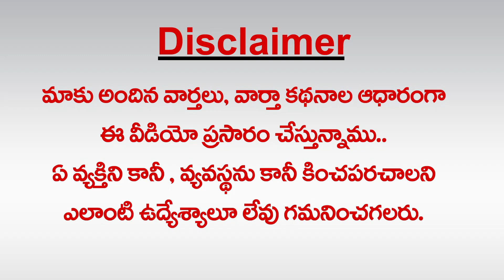అమరావతి ఏమౌతుంది?.. Greatandhra BIG STORY | Amaravathi Future | Ap 3 Capitals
Greatandhra BIG STORY | Amaravathi Future | Ap 3 Capitals | Greatandhra